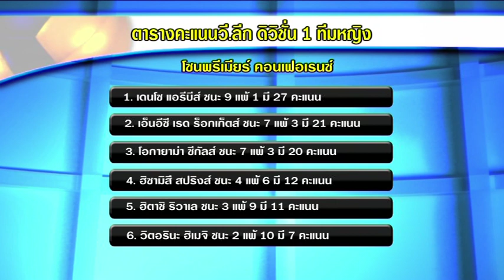สรุปผลวอลเลย์บอลวีลีก 23-24 พฤศจิกายน 2562